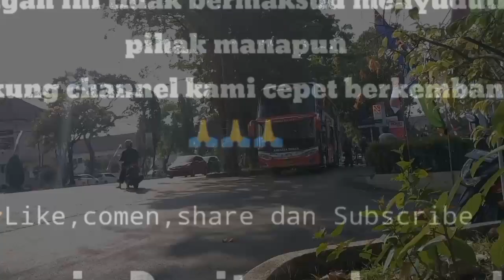Angkatan pagi PO Rosalia indah ‼️bus jadul tetap exis‼️ pramugari Rosalia indah